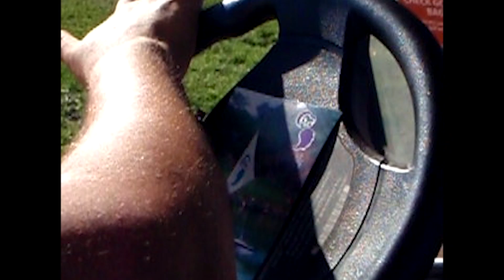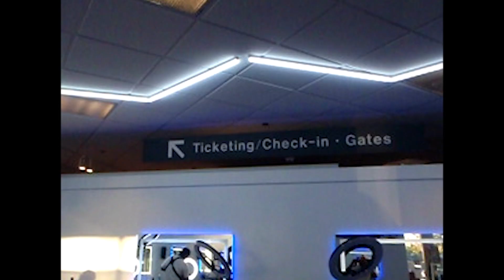Golf Trip with the Homies @misterwontons @blazecosner (giveaway announcement)